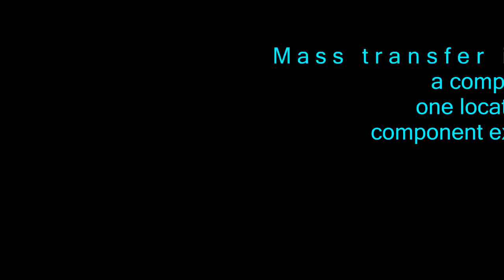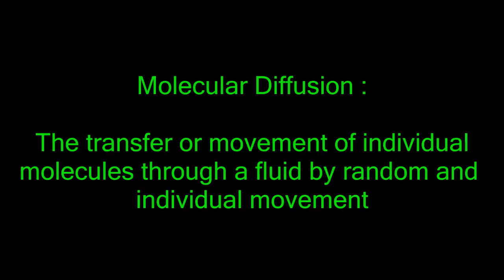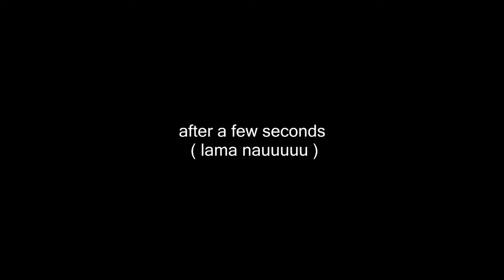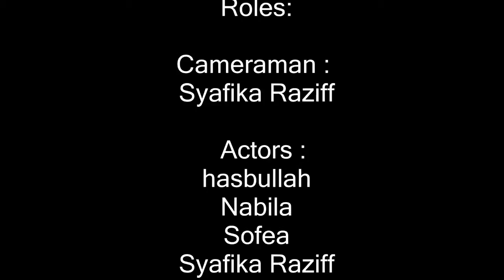CHE 246 G14:DIFFUSION OF CARBON DIOXIDE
STUDENTS:
NABILAH
SOFEA HANOM
MUHAMMAD ZULHASBULLAH
NUR SYAFIKA RAZIFF

LECTURER:
ARBANAH MUHAMMAD
FACULTY OF CHEMICAL ENGINEERING
UITM PASIR GUDANG